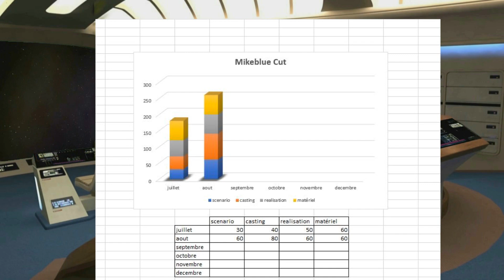Révélation sur les extraterrestres et les différentes races